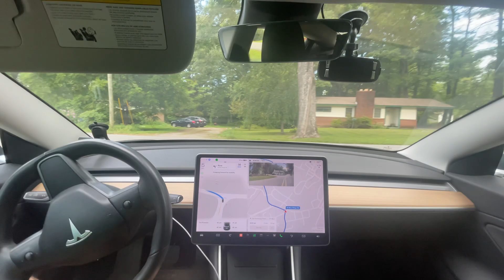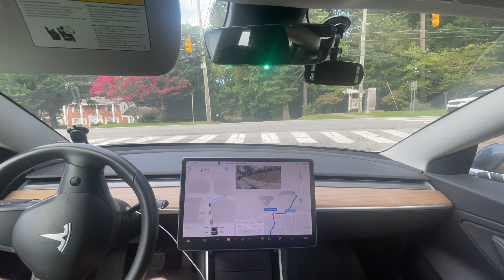Tesla FSD Beta 11.4.7 Scores Zero Disengagements! Discussing V12!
Chapters:
0:00 Beginning
8:25 Slight improvement - got in right lane vs. left